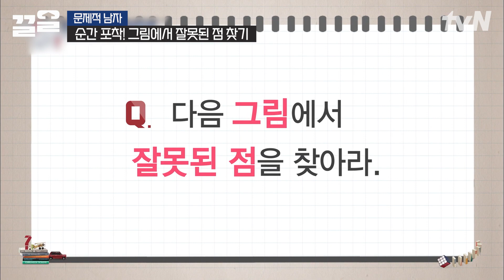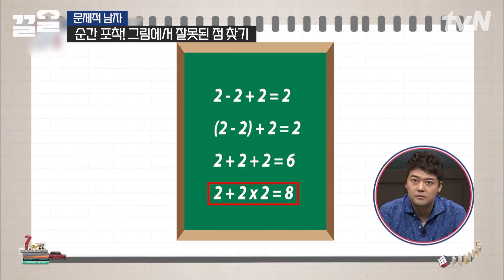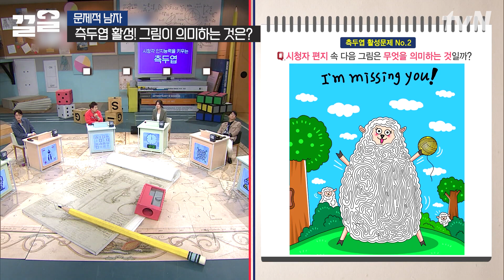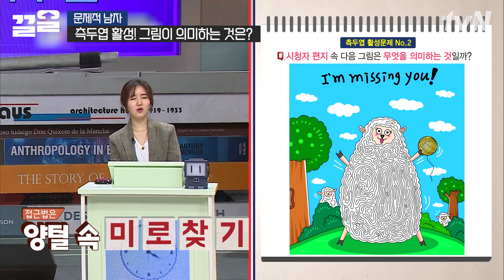✨집중력 총동원✨ 착시현상부터 미로까지..🎨 그림만 보고 맞추라고?? 다양한 그림 문제 한 번에 보기! | 문제적남자